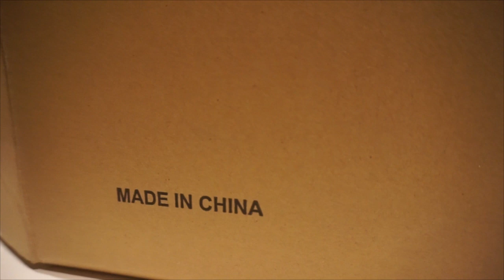La Semana de Figuras !!!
El Capo vuelve con todo con alto anuncio zarpado, se viene la semanadefiguras no lo podes creer Arnaldo. juju